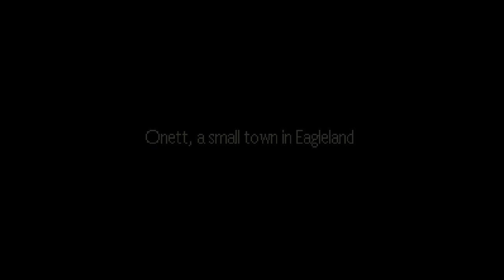EarthBound - Part 1 - Welcome to Onett - [Epilepsy Warning]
Hello Everyone!! A large and very warm welcome to a series I have been itching to start for some time. This is one of my favorite games of ever time and I am happy now to be sharing in the adventure with all of you. Come and join us on the beginning of Feln! & Friends' adventure!
[Epilepsy Warning for the beginning cutscene between 0:12 and 0:40]